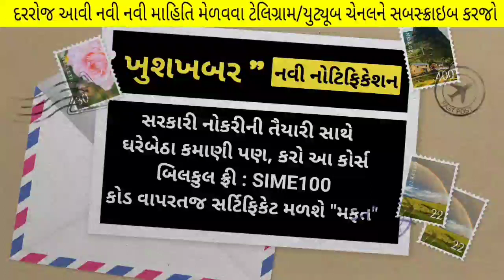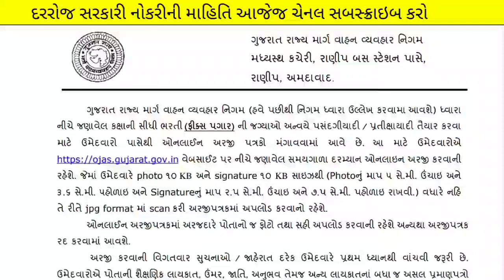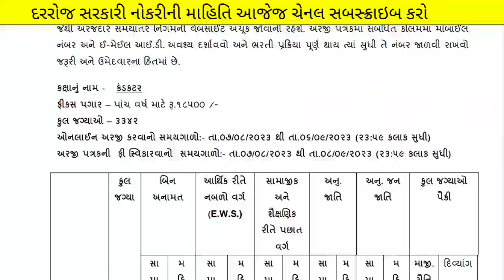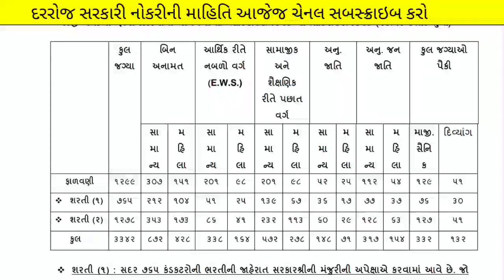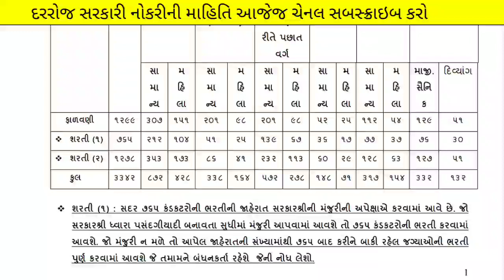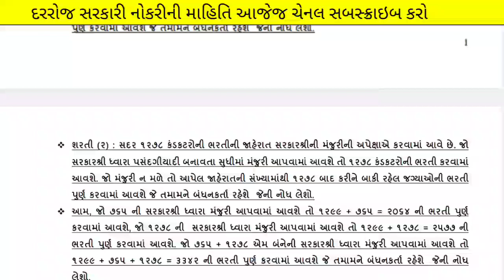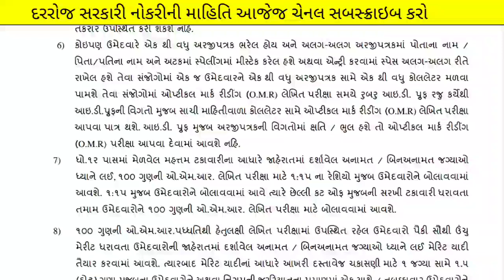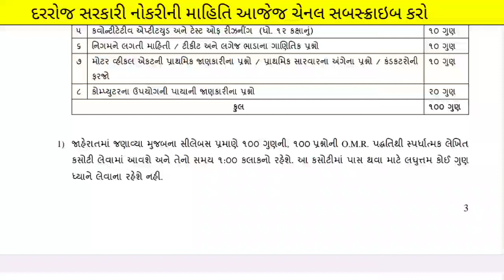ojas new bharti - September 2023 | ojas maru gujarat vacancy | ojas gujarat government jobs today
ખુશખબર ખુશખબર...
(કોડ : SIME100 )